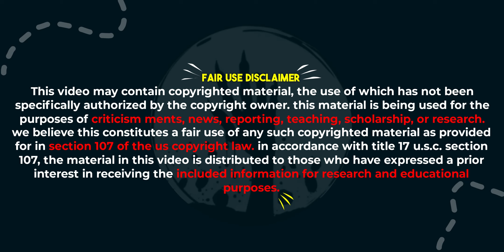A Quiet Place: Day One (2024) Movie Explained In Hindi | Hear how it all began | Nightmare Insight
A Quiet Place: Day One is a 2024 American apocalyptic horror film written and directed by Michael Sarnoski, based on a story he conceived with John Krasinski. It is the third installment in the A Quiet Place film series, serving as a spin-off and prequel. The film stars Lupita Nyong'o as a terminally ill woman during the early stages of an invasion in New York City by blind, extraterrestrial creatures with an acute sense of hearing. The supporting cast includes Joseph Quinn, Alex Wolff, and Djimon Hounsou, who reprises his role from A Quiet Place Part II.

Development on A Quiet Place: Day One began in November 2020, with Jeff Nichols set to write and direct. Despite a completed script, Nichols dropped out of the film in October 2021. In January 2022, Sarnoski was announced to replace Nichols as writer and director; he was approached by Krasinski because of his feature directorial debut Pig (2021). Principal photography took place from February 2023 to April 2023 in London, England.

A Quiet Place: Day One premiered at the Tribeca Festival on June 26, 2024, and was released in the United States by Paramount Pictures on June 28, 2024. The film received widespread positive reviews from critics and has grossed over $255 million worldwide

►Plot Summary
A young woman named Sam finds herself trapped in New York City during the early stages of an invasion by alien creatures with ultra-sensitive hearing.

►Director Michael Sarnoski
►Writers Michael Sarnoski, John Krasinski, Bryan Woods
cStars Lupita Nyong'o, Joseph Quinn, Alex Wolff

►Topics Covered / Your Queries:
a quiet place: day one(2024) movie explained in hindi
a quiet place day one full movie in hindi
a quiet place day one (2024) trailer
a quiet place day one trailer reaction

►Time Stamp:
0:00 Disclaimer
0:03 Intro
0:51 Main Story
7:59 Ending Explained
8:58 Outro
9:55 Subcribe

►DEVICE & MIC I USE
Laptop: HP 15s AMD Ryzen 3, 5300U (8gb Ram + 512GB SSD)
Editing software: CAPCUT
Thumbnail: Picsart mobile
Mic: Boya mic BYM1 Omni Directional Lavalier Microphone